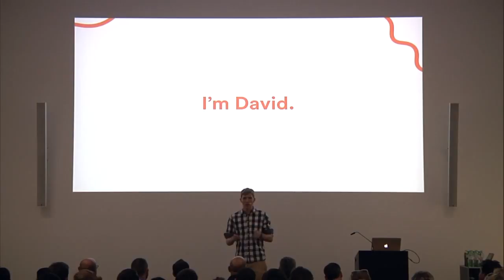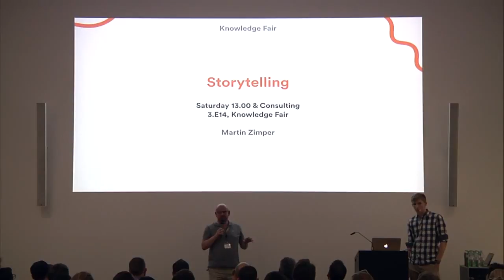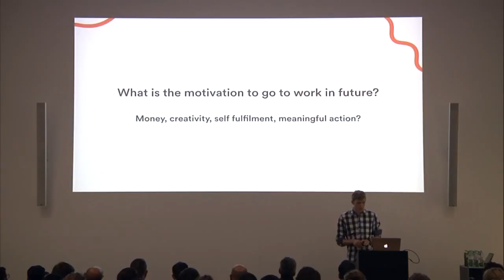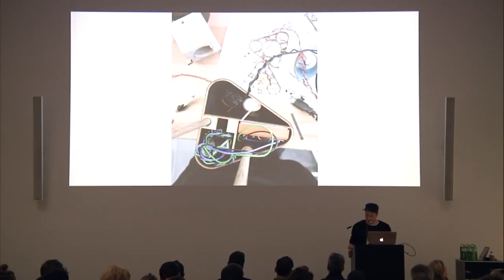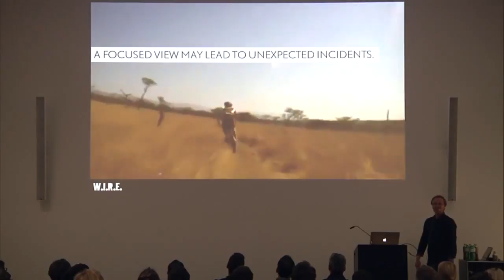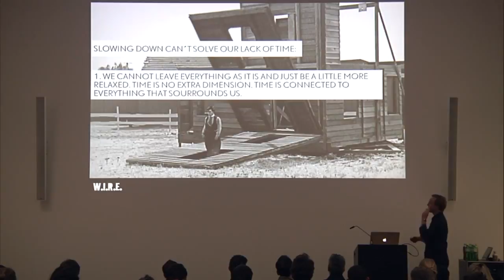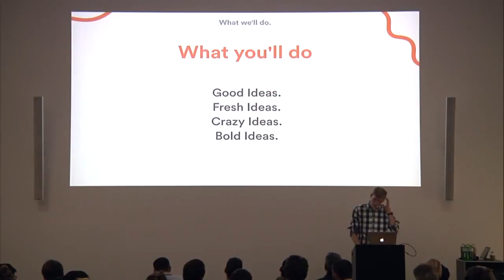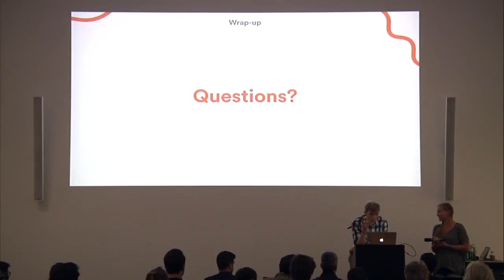Talks am Designathon15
Hier gibt es verschiedene sehr interessante Talks zum Thema New Work u.a.von W.I.R.E plus die ganze Eröffnungrede zum naschschauen.

Was ist der Designathon? Hier erfährst du mehr